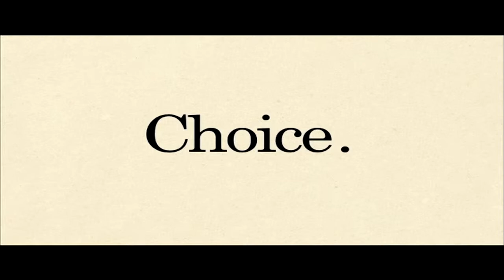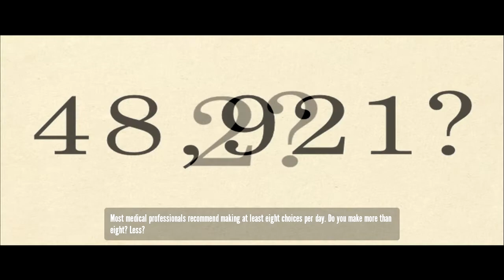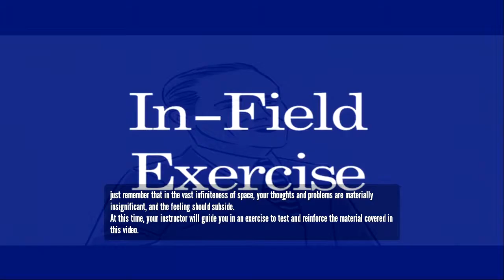The Stanley Parable Pt. 3: There's Something About Stanley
NOTICE: There will be no Cooking With Sarah today because while my voice does occasionally come out of hiding, it's still not in recording shape. So today y'all get stuff I've already recorded.

Today Stanley learns the value of an achievement, makes a wrong choice, turns out to not be Stanley, watches a Powerpoint on choices, and makes the Narrator sad.